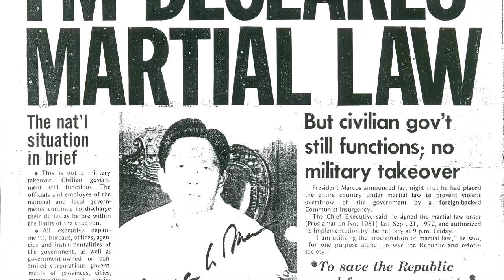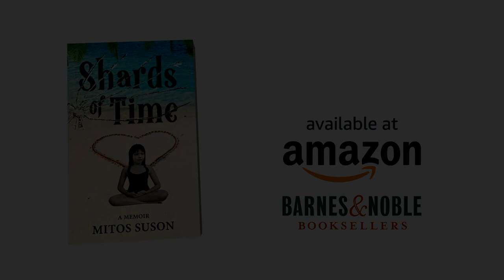Shards of Time: A Memoir by Mitos Suson | Cinematic Book Trailer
Shards of Time traces the steps of Mita Zara, a young girl from the Philippines whose father was arrested as a political detainee and sent to Fort Bonifacio prison during the Martial Law era in the Philippines. This incident shattered the core of her family and left them broken and fragmented. Wishing to maintain the status quo, Mita is left to confront the tragedy of being alone and the uncertainty of life. Traumatized by life's events, Mita runs away to the ends of the earth seeking geographic fixes and new beginnings in the hopes to bury her past, only to discover that it continues to haunt her and follows her wherever she goes. As her siblings begin to drift and her family crumbles, Mita recycles her past mistakes and is left with no choice but to confront her demons.Shards of Time is a family saga that spells unconditional love, voicing the sentiments of despair, and most of all unlocking the heart to forgive. It's a story of the relationship of a father and daughter spanned through decades, marriages, and continents. Guided by dreams and intuition, Mita conquers her fears and finds her way back home to her island for insight, humility, forgiveness, healing, and redemption.

Mitos Suson has lived in Europe, South America, and the United States. "A Doorbell, A Dictator, A Dad" is her debut Memoir and a healing journey that reflects her tumultuous childhood, the impact of her father's arrest as a political detainee, and the disintegration of her sheltered and privileged family life during the Martial Law era in the Philippines. She graduated with a Bachelor of Arts degree, major in History. After many decades of living abroad, Mitos has returned to her roots in Cebu and during the pandemic, she produced her second book, a creative non-fiction Memoir based on true events.

Purchase the book today